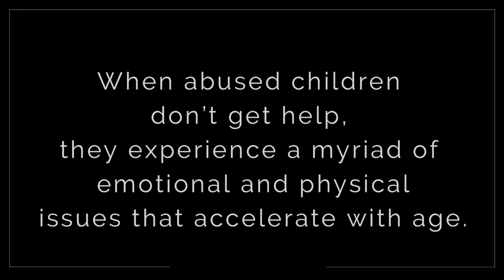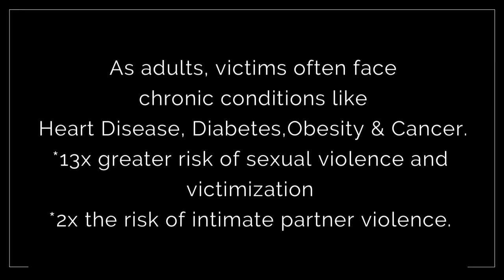The Impact of Childhood Sexual Abuse: My Story and Now My MISSION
Have you suffered from childhood sexual abuse? If so, you are not alone. As I share my story in this video, 1 out of every 4 young girls will experience childhood sexual abuse before the age of 18. 90% of them will be abused by someone they know and trust- over 40% of those by an immediate family member.

I've kept my experience hidden my entire life and protected my abuser. I minimized my pain and suffering and convinced myself I was ok. That was until later in life, a few years ago, my body started telling me "enough is enough". There's a great book called The Body Keeps The Score that talks in depth about how childhood trauma affects you physically if you keep ignoring it and not dealing with it-- that certainly happened to me.

I abruptly began experiencing chronic migraines-- you've seen me talk about them on my channel here in past years. I had no idea what was causing them. It turned out- I learned later- I had C-PTSD and the migraines were directly tied to my childhood trauma.

All of this led to a series of actions and events that ultimately led me to founding my new nonprofit, NOW SHE'S SAFE. Once I had discovered that I wasn't alone, that there are nearly 43 million other female survivors of childhood sexual trauma in the US - and that 1 in 4 little girls are being abused every day-- I had to do something.

I have every confidence that we are creating a movement that is going to change EVERYTHING. This issue is ALL OF OURS. If you aren't a survivor-- YOU KNOW ONE and probably many. And those women need your help!! Further, consider the young girls around you, even if you don't have kids of your own. One out of every four homes has a young girl being victimized like I was - and she doesn't know where to turn or who to talk to or how to make it stop.

Let's help her. ALL OF "HER".

Start today by visiting our Launch Campaign where your generous tax-deductible donation can help us build this organization and MAKE CHANGE HAPPEN. Then head over to our "starter website" (wait until you see the new one coming in 6 months. yes it's going to take that long for development because it's going to be that fantastic) at nowshessafe.org and be sure to SUBSCRIBE.

Lastly -- Please don't stop there. The reason this horrifying epidemic has hurt so many little girls and women is because NO ONE TALKS ABOUT IT and so so many people turn a blind eye. Tell as many friends and neighbors as you can-- the more you tell and share, the more little girls and women we can ultimately save.